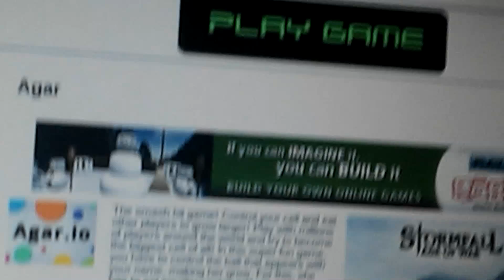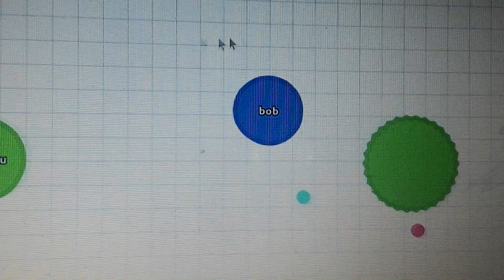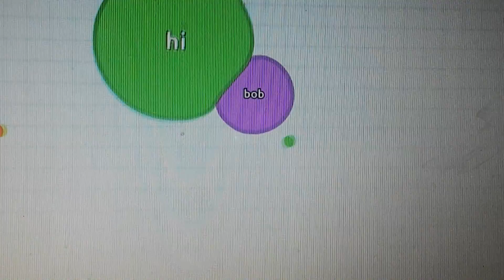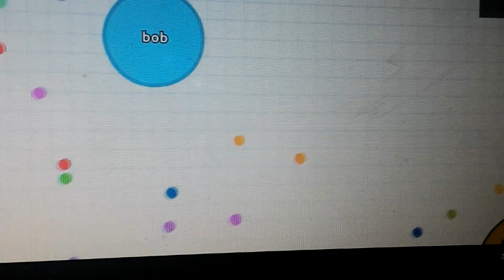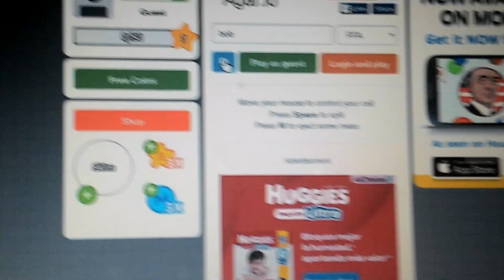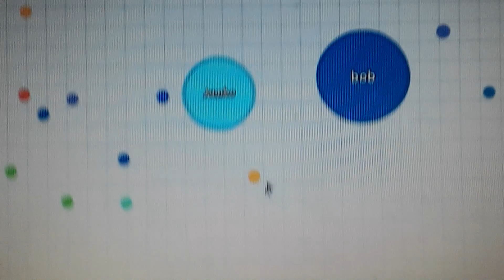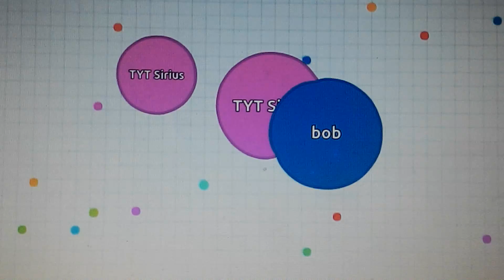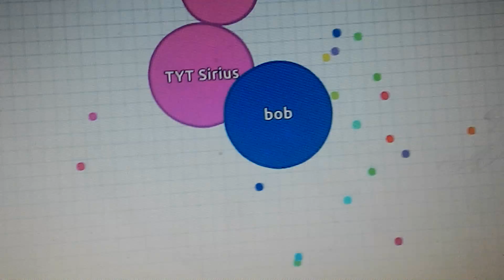Agario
King hamster 21